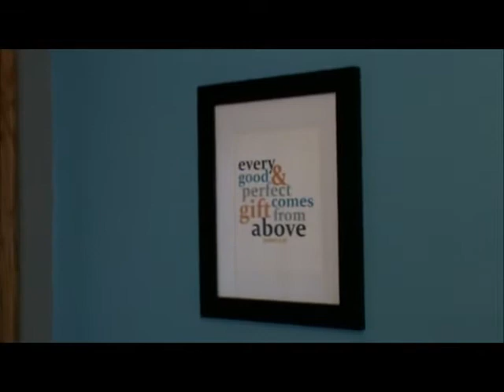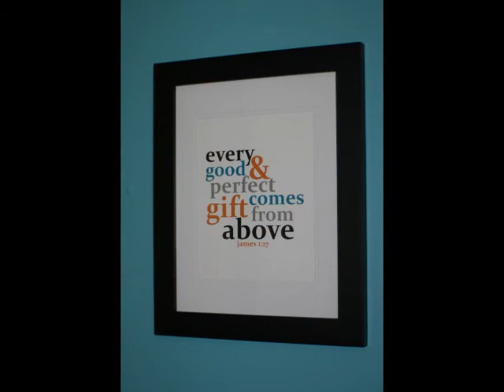Modern Aqua & Orange Handcrafted Nursery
Modern Aqua & Orange Woodland Themed Handcrafted Nursery